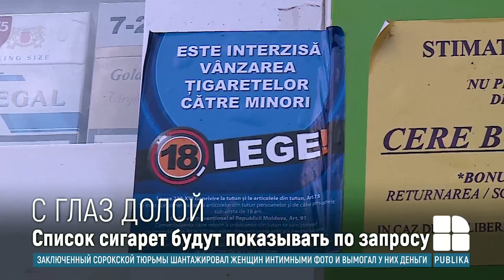С 15 августа табачные изделия перестанут выставлять на витрины магазинов